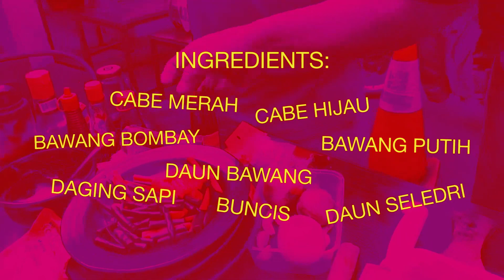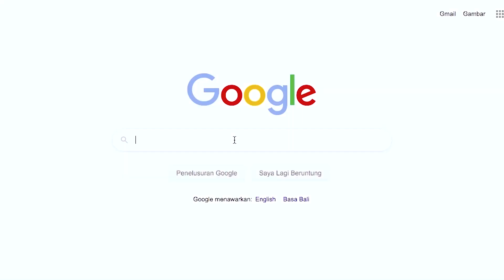a Life with Fade2Black | MAKAN SIANG ORANG KAYA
Producer :
SMEI, Fade2Black,

Video Editor :
- Rio

Production :
- Rio & Fade2Black

Talent :
- Angga Bass

Video was recorded on WORDZ! Kohvi, Bogor

MAKAN SIANG ORANG KAYA
Adalah sarkasme yang disajikan secara ringan yang dipicu oleh situasi berhamburannya konten konten digital berbasis materialisasi, pamer-isasi dan sombong-isasi yang kami anggap sebagai pembodohan terstruktur dengan mempertontonkan hal hal "syurga" dibalik balutan Charity atau hal hal baik lainnya.

Selain memperkenalkan alteregonya diluar kehidupan dengan Fade2Black, Coki a.k.a Nizto adalah Certified Chef,
Ga percaya..? Pesan menu yang kalian mau :)

Sekali lagi,
ini sarkasme, ini Fade2Black